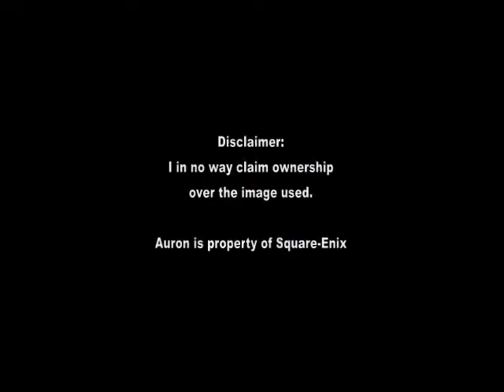Announcements: 24/10/2013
Sorry for the rush in this video, but a lot of things are going on at once. Got some bad news, some good news, and news of things I'm going to this weekend. Enjoy.